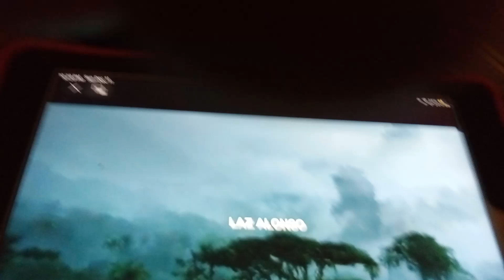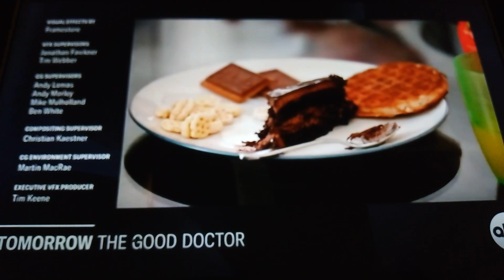Closing To Avatar On ABC 12/11/22